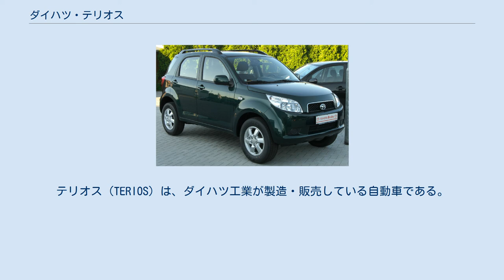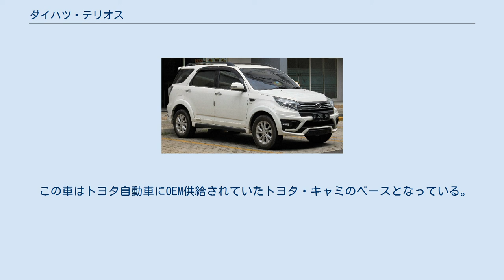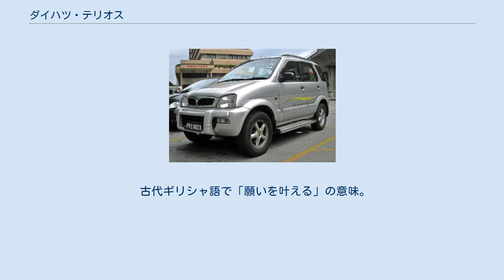ダイハツ・テリオス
テリオス（TERIOS）は、ダイハツ工業が製造・販売している自動車である。
 車格や構成は異なるが、販売上はラガーおよびロッキーの顧客層の受け皿ともなっている。
 「テリオスキッド」と車体の多くが共通であることから、全幅が1,555mm（荷室を除く室内寸法もテリオスキッドとほぼ同じ）とコンパクトであるが、リアオーバーハングの延長により、小型車にふさわしい荷室容積を確保している。
 コンパクトカーでは数少ない縦置きエンジンであるが、これには、オフロードや深い雪の抵抗などの負荷を考慮した、比較的容量の大きなトランスミッションとトランスファーを無理なくレイアウトする目的がある。
また悪路対策としてセンターデフロック機構を備え比較的高い走破性を持つことや、狭い作業道にも進入可能であることから一部の林野庁森林管理署において官用車として使われている。
 駆動方式は4WD、およびFR、エンジンは排気量1.3Lの自然吸気仕様（HC-EJ型、後にK3-VE型）、およびターボ仕様（K3-VET型、2000年より）が用意されていた。
 給油口はラガーおよびロッキーと同様、右側となっている。
 この車はトヨタ自動車にOEM供給されていたトヨタ・キャミのベースとなっている。
また、リアオーバーハングを大幅に短縮した軽自動車規格のテリオスキッドも存在する。
 日本国内では1997年4月から2006年1月まで販売されていたが、モデルチェンジの際に名称をビーゴに変更した。
 姉妹車のプロドゥア・クンバラ 詳細はダイハツ・ビーゴを参照 2017年11月23日、インドネシアで3代目テリオスが発表された（2018年1月3日販売開始）。
7人乗りのロングボディのみとなった。
 姉妹車にはプロドゥアで生産されるアルス（ARUZ）があり、この世代からトヨタ向けOEM（ラッシュ）はこのプロドゥア製となる。
 古代ギリシャ語で「願いを叶える」の意味。